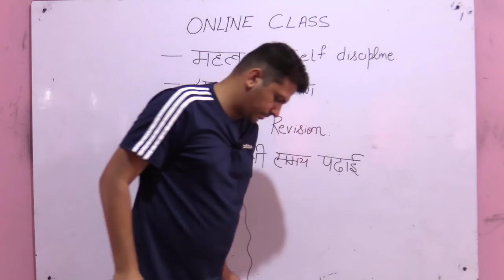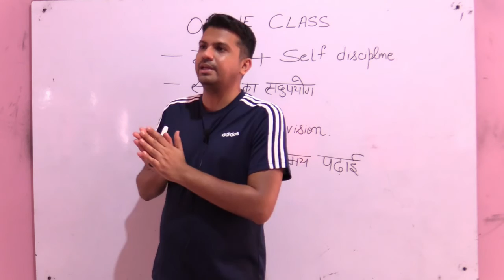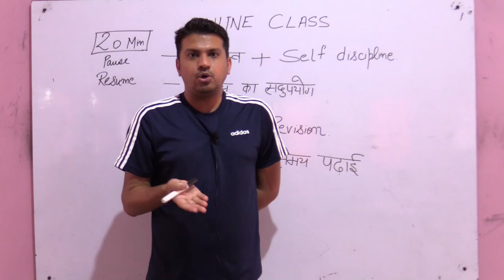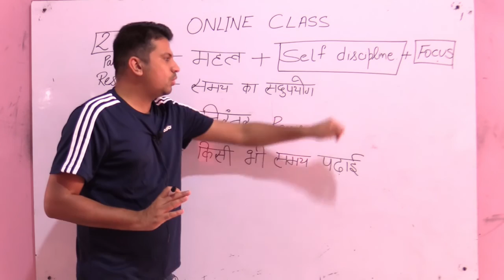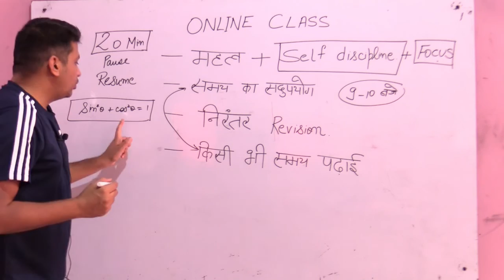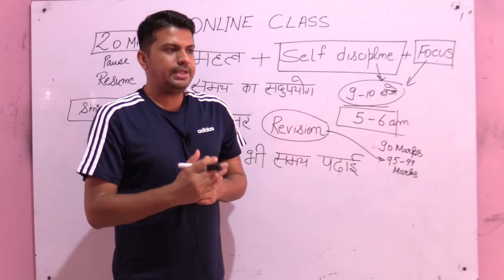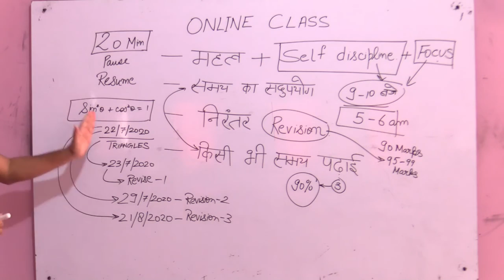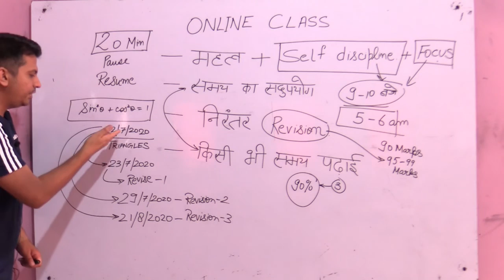SDM DIDWANA(Nagaur)Motivational class For Online Education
BRM विधालय परागन से डीडवाना SDM श्रीमान् अंशु सिंह बेनिवाल का  विद्यार्थियों को एक सन्देश ऑनलाइन क्लासेज के बारे में (Date: 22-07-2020)